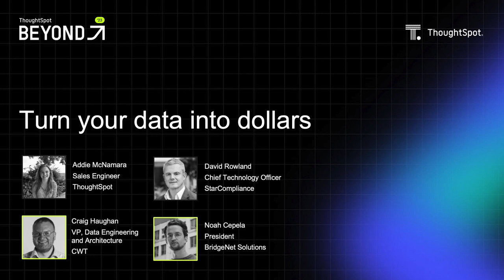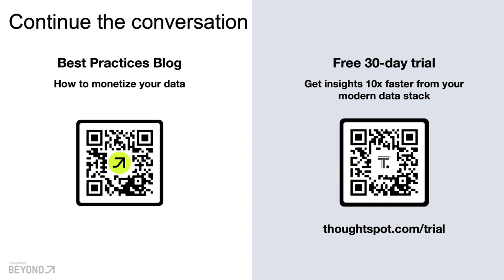Turn your data into dollars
Across industries, organizations are using embedded analytics to create new revenue streams and fuel business growth. Get the best practices you need to execute everything from data monetization and building new data apps to creating more personalized customer experiences.

Speakers:
CWT: Craig Haughan, VP - Data Engineering and Architecture
BridgeNet Solutions: Noah Cepela - President
StarCompliance: David Rowland- Chief Technology Officer
ThoughtSpot: Addie Mcnamara- Sales Engineer